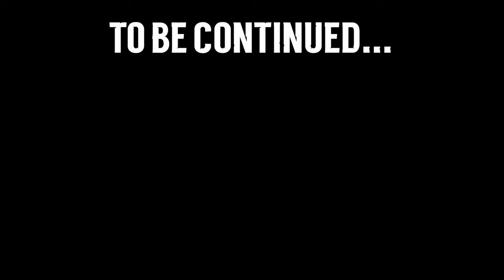Wintermute | Episode 1 | Chapter 3 | Story Commentary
SPOILERS: Signal Void, Buried Echoes, Wintermute
An author analyzes Wintermute's story, clues, and tropes
Sorry Grey Mother I keep calling you grandmother.
EPISODE 1 PART 2
Pre-watch: